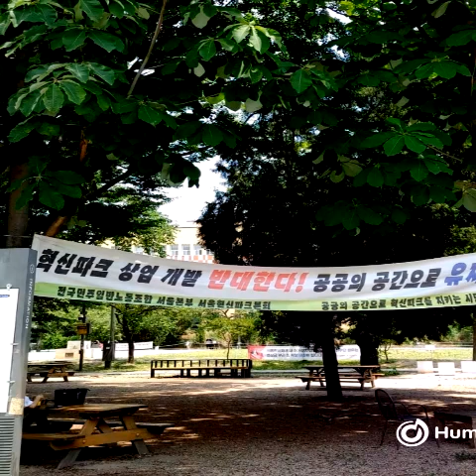Forest_of_Piano 피아노숲 서울시장은즉각비자금을공개하고서울혁신파크개발하느라뇌물방앗간차릴자금받았을까말았을까 서울혁신파크나무가죽을벗기고뿌리를뽑는자가환경살인마다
DMajor 88마디 빠르기 90